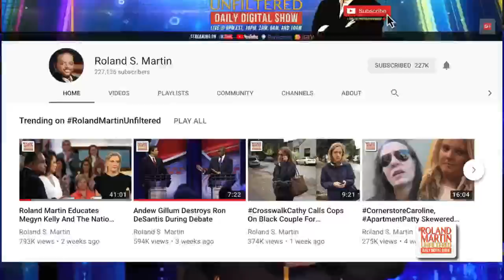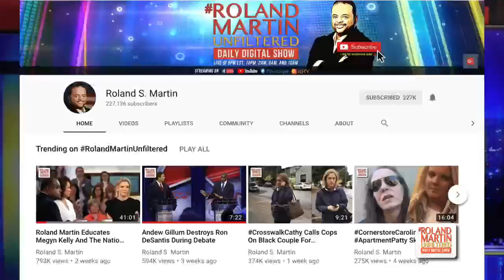5.22.19 RMU: Northam blackface probe unresolved; Trump's presser temper tantrum; Carson gets grilled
5.22.19 RolandMartinUnfiltered: VA Gov. Ralph Northam blackface drama continues, Eastern Virginia Medical School investigation into the photos inconclusive; Daniel Pantaleo's partner admitted to falsifying police reports to exaggerate Eric Garner's crime; Donald Trump lashes out at Dems and has a temper tantrum in the Rose Garden; Sen. Elizabeth Warren talks about her plans to help Black America if elected; HUD Sec. Ben Carson gets grilled on Capitol Hill